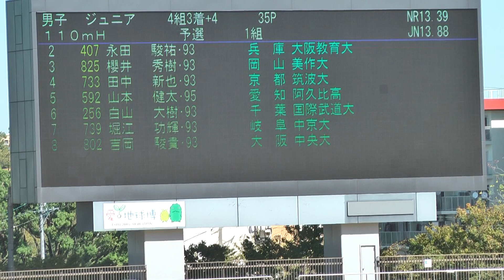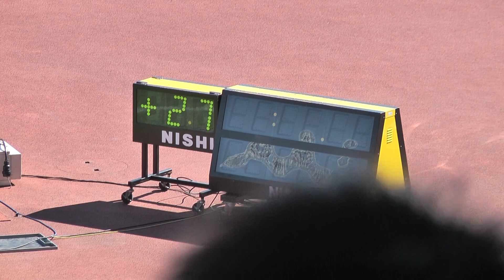H24日本ジュニア 男子110mH 予選1組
風:+2.7
1 3 825 櫻井　 秀樹･93 ｻｸﾗｲ ﾋﾃﾞｷ 岡 山
美作大 14.25

2 2 407 永田　 駿祐･93 ﾅｶﾞﾀ ｼｭﾝｽｹ 兵 庫
大阪教育大 14.29

3 4 733 田中 　新也･93 ﾀﾅｶ ｼﾝﾔ 京 都
筑波大 14.34

4 6 256 白山　 大樹･93 ｼﾗﾔﾏ ﾋﾛｷ 千 葉
国際武道大 14.41

5 8 802 吉岡　 駿貴･93 ﾖｼｵｶ ﾄｼｷ 大 阪
中央大 14.51

6 5 592 山本 　健太･95 ﾔﾏﾓﾄ ｹﾝﾀ 愛 知
阿久比高 14.79

7 7 739 堀江 　功輝･93 ﾎﾘｴ ｺｳｷ 岐 阜
中京大 15.22